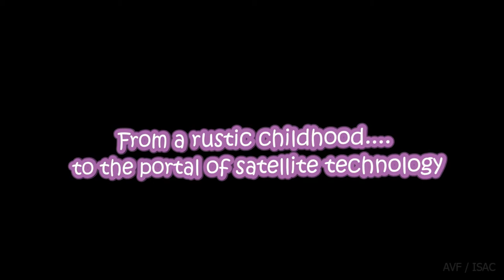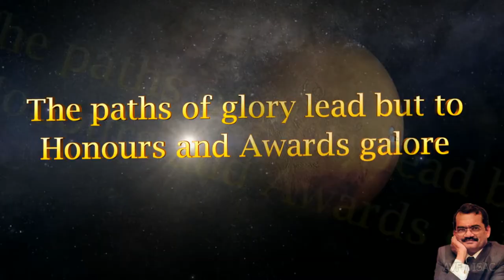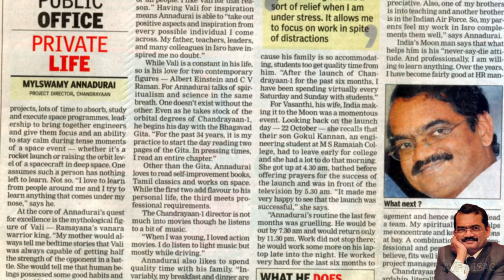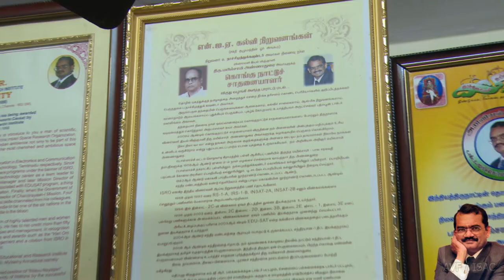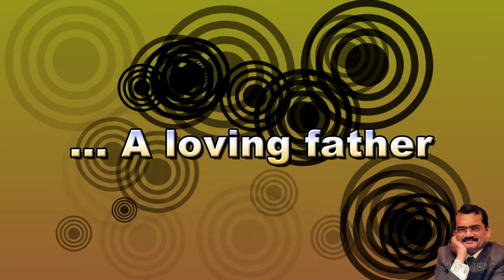Short story of Mylswamy Annadurai's life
Professional, public and personal life of Mylswamy Annadurai